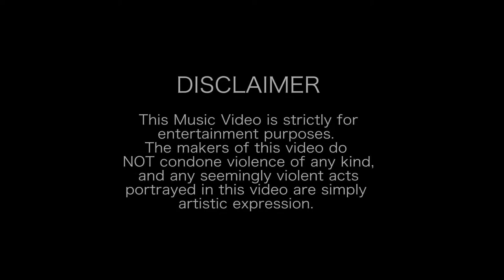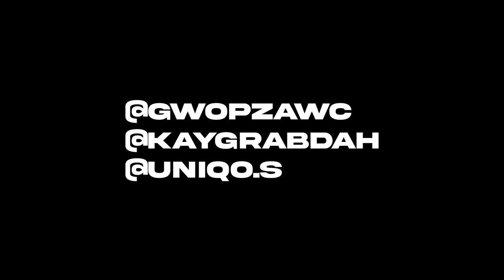AWC Gwopz x KayGrab - Tick (Music Video) ReUpload